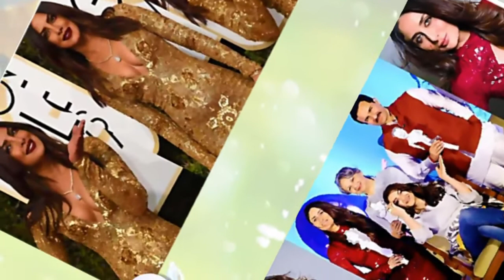২০১৭ সালে সবচেয়ে দামি পোশাক ব্যবহার করেছেন যে সব তারকা !! Bangla news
❥ 0:18